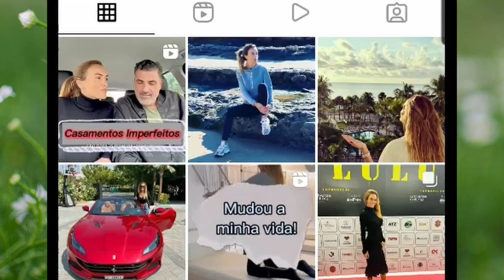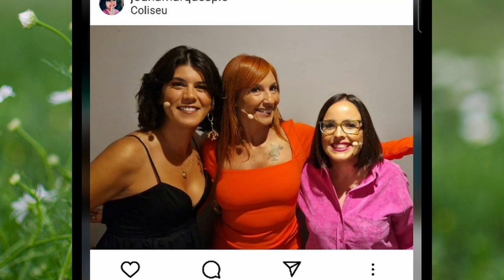Joana Marques RASGA Liliana Aguiar de alto a baixo.